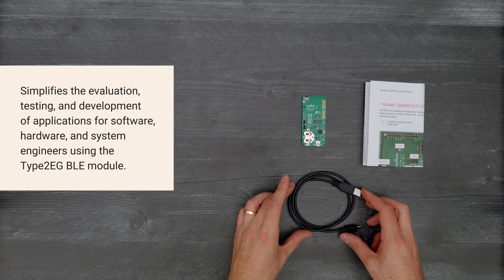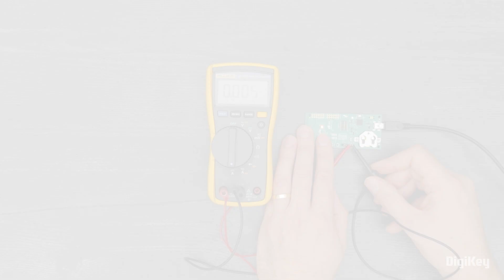Murata LBCA1HN2EG-917- Unboxing | DigiKey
Inside the box, you’ll find the Type2EG evaluation board, a quick start guide, and a USB cable. The Type2EG BLE module features Bluetooth 5.2 with an onboard antenna and multiple interfaces. The evaluation board features automatic power supply switching with an on board regulator for switching between USB and the 3 volt battery, a header for external power supplies, an 8 pin DIP switch for UART communication and external device isolation, and multiple general purpose IOs.

In this demo, we’ll follow the setup procedure for obtaining accurate power measurements. First, move all switches on the DEBUG-EN switch to OFF and connect the USB cable to your evaluation board and PC. The D23 LED will begin blinking. Press the SW1 button to stop blinking, and press again to resume blinking. Remove the shorting jumper from the VBAT—SEL header, and the D23 LED will stop blinking. Now connect an ammeter in series across the VOUT and VBAT pins on the VBAT—SEL header to measure current.